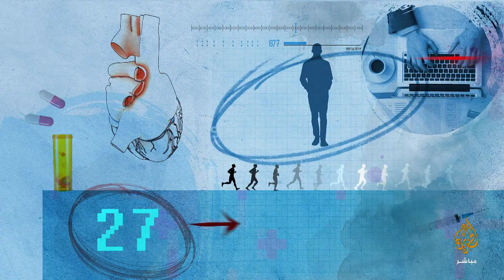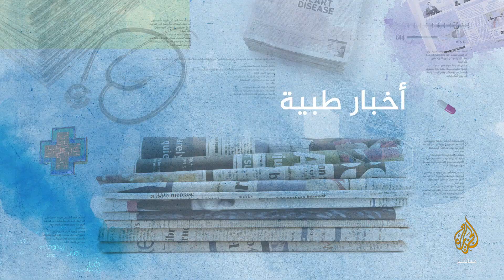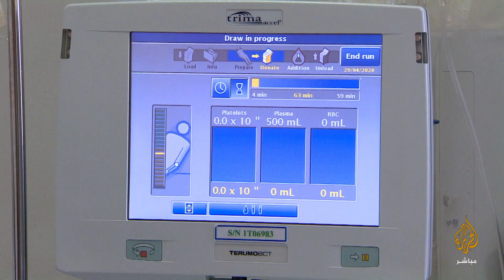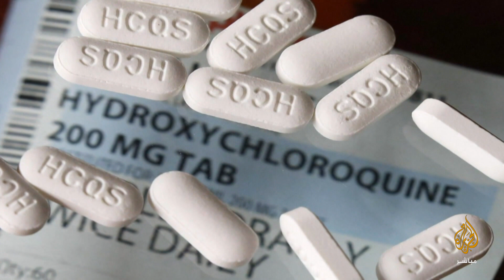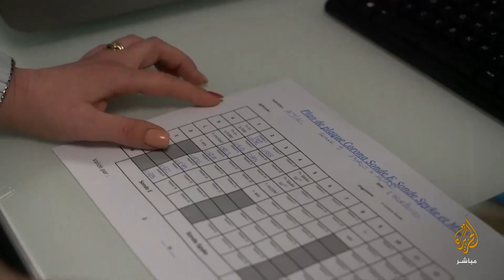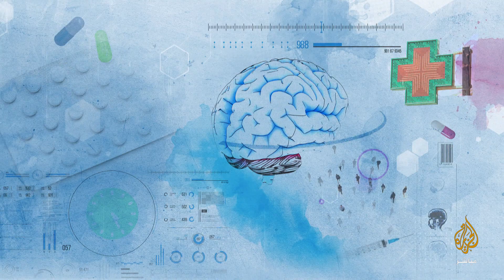مع الحكيم.. هل فشل عقار الكلوروكين كعلاج لفيروس كورونا ؟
برنامج مع الحكيم يناقش سؤال .. متي ستكتب شهادة ميلاد اللقاح المنتظر؟
يجيب على هذه الأسئلة الضيف من فرنسا د.  يحيى عبد المؤمن مكي، أخصائي وخبير في علم الفيروسات بالمستشفى الجامعي " كلود برنار" بمدينة ليون